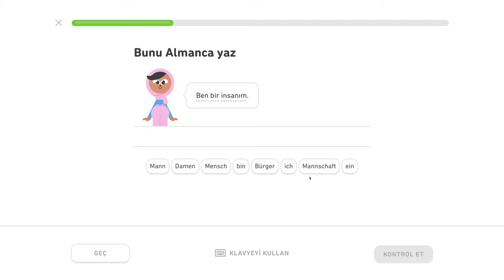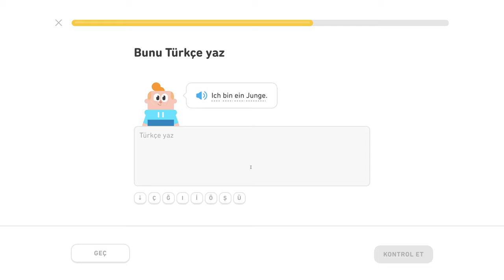🇩🇪 Základy 1 - level 2/5 - lekcia 0/3 - Nemecky s Yetim